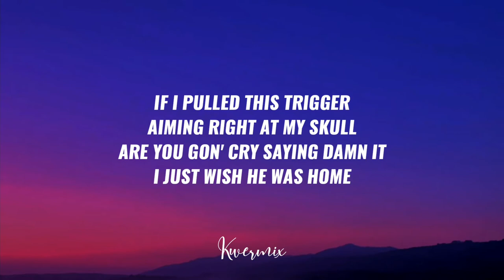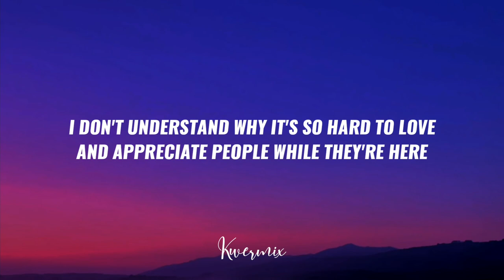Jack Powell - listen when i'm gone (Lyrics) 🎵